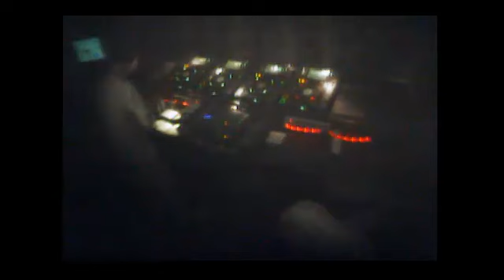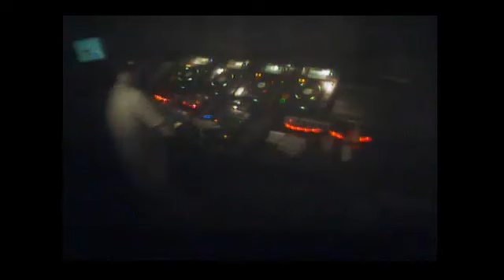STÉFANE LIPPÉ | 17/08/2013 | Circus HD Live